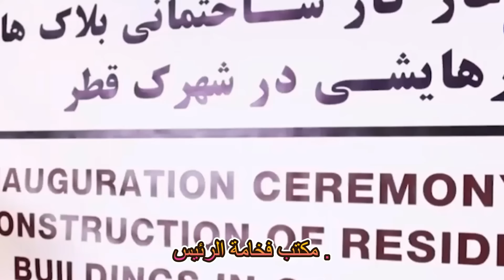استثمار ضخم من قبل قطريين في كابول - في ظل امارة أفغانستان الإسلامية | kabul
فلوق جديد اتمنى يعجبكم😇💚

شكراً على المشاهدة يابعد حيي ؛ اذا عجبك المقطع لاتنسى تدعمني بلايك واشتراك والنشر
واضغط على زر الجرس  🔔  حتى يوصلك كل جديد

نقدر نجيب ٥٠ الف مشترك ولايك ان شاء الله وبارك الله فيكم

ورأيكم مهم جدا في القسم التعليقات
فضلا ليس أمرا ان تدعم قناتي اليوتوب بإعجاب والنشر الفيديو بارك الله فيكم.

10000✅️ OK
50000🥲🙏🏻
New vlog I hope you like it
This is my beginning, and God willing, with the days I will develop in all respects, and with your support and standing with me, I will be able to present the most beautiful and best content, so I hope that you will subscribe and publish the channel 💚 I love you, you are like my family, and thank you 😇

نوی ویلاګ هیله لرم چې خوښ مو شي
دا زما پیل دی او ان شاءالله چې د ورځو په تیریدو سره به په هر اړخیزه توګه پرمختګ وکړم او ستاسو په ملاتړ او ودریدو سره به وکولای شم چې په زړه پورې او غوره مطالب وړاندې کړم، نو هیله لرم چې تاسو سبسکرایب او خپور کړئ. چینل 💚 زه تاسو سره مینه لرم، تاسو زما د کورنۍ په څیر یاست، او مننه 😇
10000 ✅️ سمه ده

انسقرامي: rasheedafg1

اللهم اني استودعتك وطني وأهلها ، أمنها وأمانها ، ليلها ونهارها ، أرضها وسماءها ، واسلامها و بيت الله الحرام ومسجد خير اﻻنام . . . . فأحفظها ربي من الطغاة وكل من يريد بها سوء . . . . ومن تعدا عليك وعلى رسولك . . . وأرنا فيهم عجائب قدرتك . . . . اللهم إنا نستودعك رجال وطني ونساءها وشبابها وأطفالها واموالها يا من لا تضيع عنده الودائع" ياودود ياودود ياذى العرش المجيد يارب .
اللهم آمنا في أوطاننا وأصلح أئمتنا وولاة أمورنا وأيد بالحق إمامنا وولي أمرنا وهيء له البطانة الصالحة التي تعينه على الخير ، اللهم وفقه وإخوانه وأعوانه لما فيه خير البلاد والعباد ياذا الجلال والإكرام .
اللهم من أراد بلادنا وبلاد المسلمين بسوء فأشغله بنفسه ورد كيده في نحره وإجعل تدبيره تدميرا ياسميع الدعاء , اللهم إحفظ بلادنا وبلاد المسلمين من شر الأشرار وكيد الفجار وشر طوارق الليل والنهار , اللهم إحفظ بلادنا من عث العابثين وكيد الكائدين وعدوان المعتدين.
يا الله انصر فلسطين.

أوروبا
أمريكا
الغرب
مشروع كبير في أفغانستان كابول
كابول الجديد